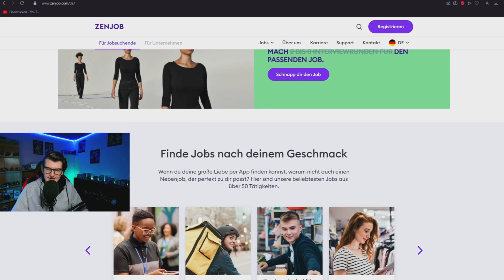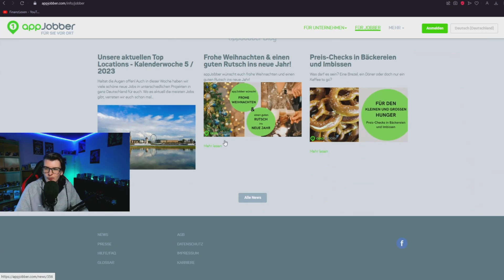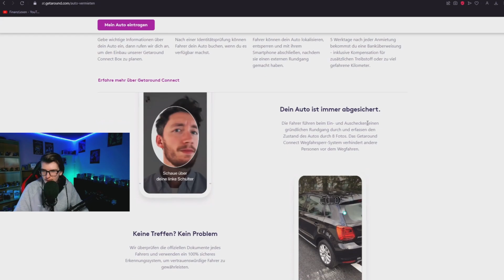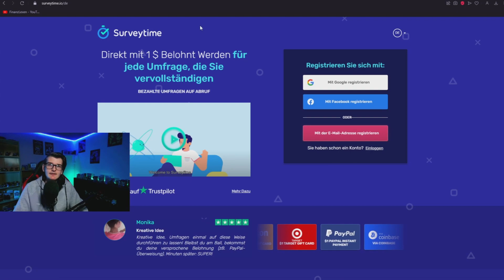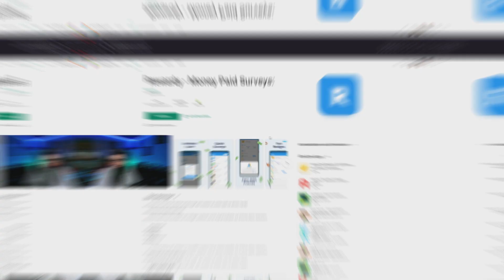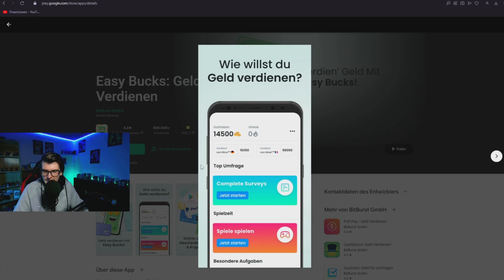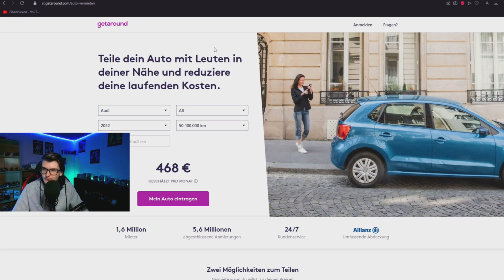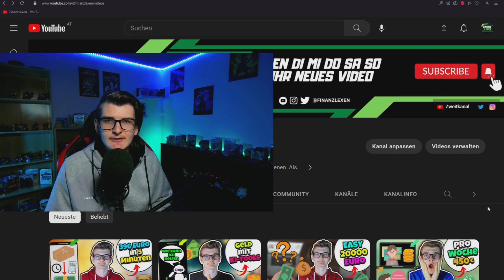10 APPS NEBENBEI als STUDENT oder ANFÄNGER 15€ PRO STUNDE 2023 verdienen 🤑💰🤩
Heute zeige ich dir mal mehr wieder ein paar Apps mit denen du Geld verdienen kannst. Unter anderem ist eben eine App dabei wo du bis zu 15€ pro Stunde verdienen kannst. Da ist bestimmt die ein oder andere App dabei die du noch nicht kanntest. Was genau ich damit meine siehst, und erfährst du im Video.

Falls du dich fragst der Titel und Thumbnail beziehen sich meistens auf eine Webseite oder App die ich im Video vorstelle und nicht unbedingt immer auf alle Webseiten im Video.

Rechtliche Hinweise:
Meine und auch Dieses Video dienen nur zur Info/Unterhaltung und nicht als Anlageberatung, Finanzberatung oder ähnlichem. Ich werde meistens nicht direkt von den Seiten oder für eine Meinung bezahlt. Aber Teilweise habe ich bei den Seiten und Apps einen Affiliate Link oder Code mit dem ihr mich unterstützen könnt (ohne das ihr zusätzlich was dafür zahlen müsst) und ich eine wenig Geld für bekomme. (Mehrkostenfrei)

Sollte ich einmal von einer Webseite oder Unternehmern direkt für eine Kooperation oder Werbung für bezahlt werden, ist das zu sehen und steht dann auch in der Videobeschreibung klar und deutlich.

Und ich bin kein Experte in diesem Gebiet. Ich möchte euch einfach nur verschiedene Seiten und Apps zeigen mit den man im Internet Geld verdienen kann. Das Selber Testen ist immer auf eigene Gefahr und auch ich kann bei irgendeiner Information die ich sage falsch liegen. Informiert euch bei der entsprechenden Seite/App immer Selber bevor Ihr sie testet und nutzt.

00:00 Intro
00:27 Zenjob
02:37 Appjobber
04:11 Getaround
06:20 Surveytime
07:56 Toluna
08:41 Vinted
09:40 Rewardy
10:27 Yougov
11:28 Cashbaron/Bitburst
13:20 Geldbiene
15:13 Fazit/Ende